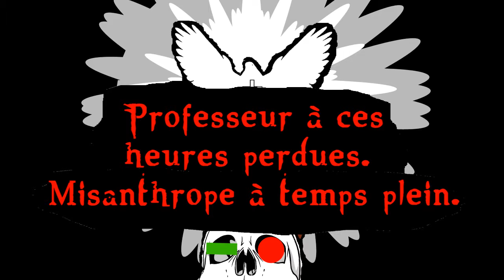Présentation du Professeur Satou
Professeur à ces heures perdues.
Misanthrope à temps plein.